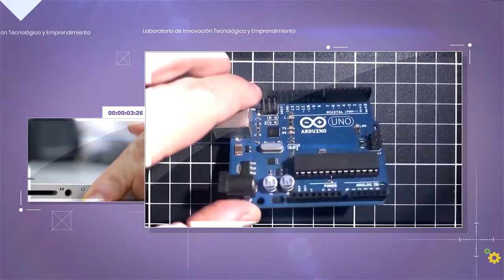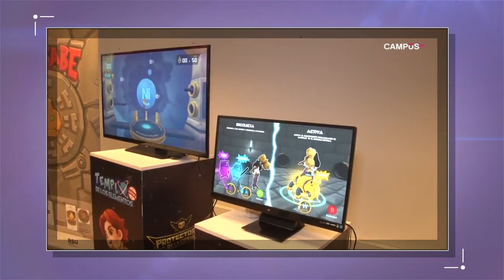Laboratorio de Innovación Tecnológica y Emprendimiento Presentación, yacaché